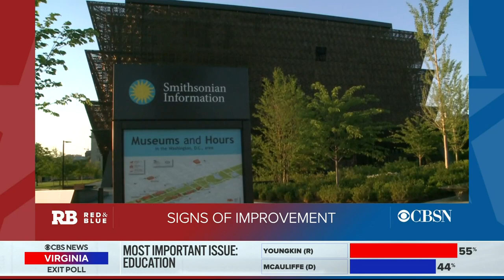CBS News: Signs of Improvement (11-02-2021)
One company in Bolivia helping women return to workforce amid pandemic. CBSN's Lana Zak and Kris Van Creve report.